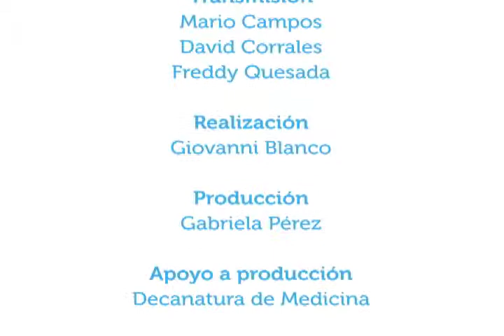Hábitos alimentarios saludables en la población escolar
9feb2015. ¿Cuáles deben ser los hábitos alimentarios de los niños y niñas en edad escolar? ¿Cómo pueden los padres y madres ayudar en ese propósito? La nutricionista Marisol Ureña, de la Escuela de Nutrición de la Universidad de Costa Rica conversa sobre este tema en Vivir Mejor.